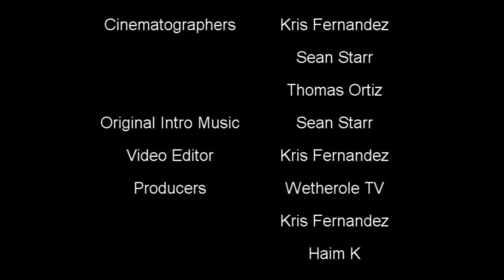CLUB 69 - Underwear (Presslaboys Remix) Parody Video - Wetherole TV